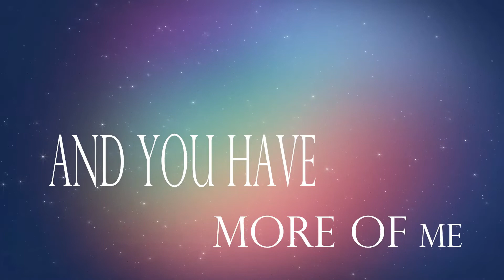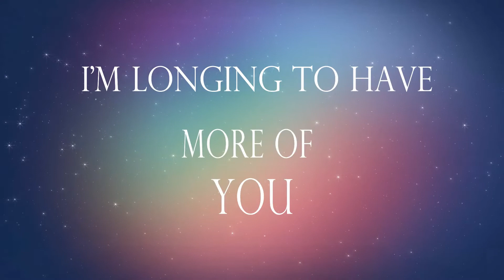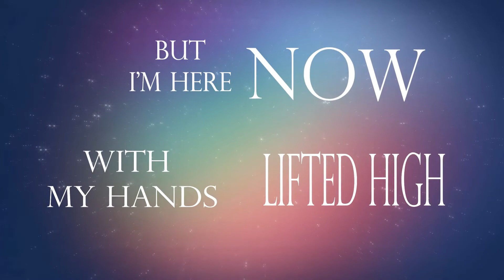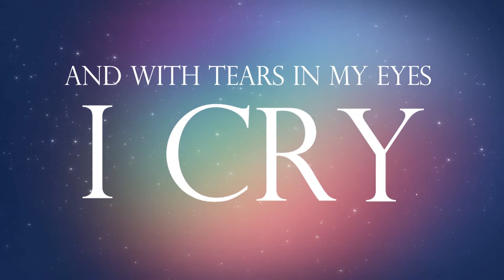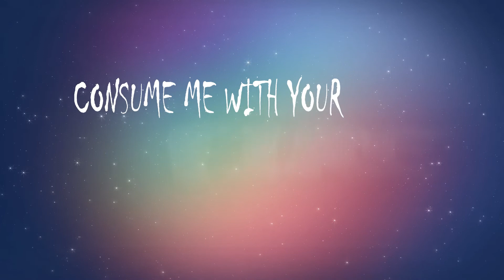Consume Me Lyrics